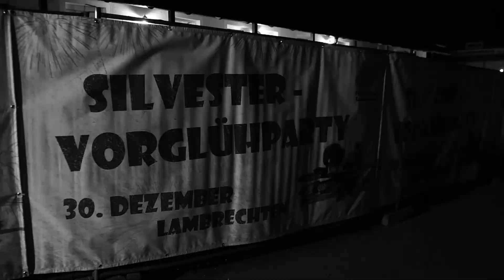Festival Recap by infilmity